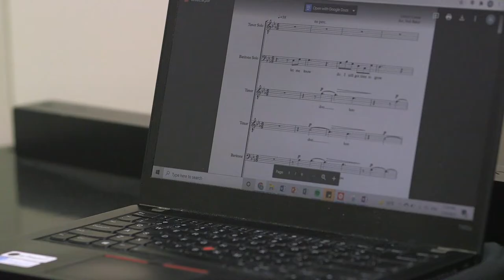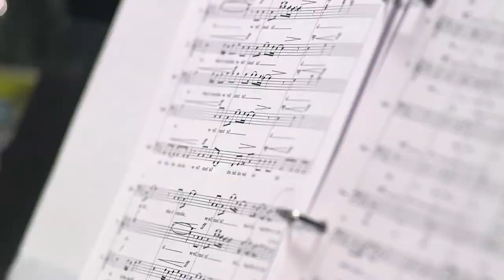Neil Baker - The Joy of Music Directing Dudes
An inside look at how Baker '23 runs the rehearsal room.